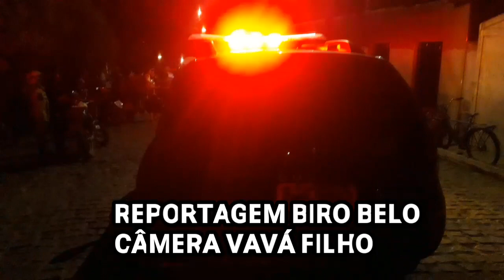DELEGADO DRA ANARDA PINHEIRO DA DETALHES SOBRE HOMICÍDIO EM PEDRA BRANCA DE FEMINICÍDIO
Delegada dra anarda pinheiro Dá detalhes sobre o crime de feminicidio em Pedra Branca Ceará